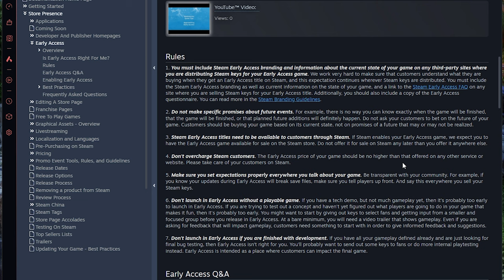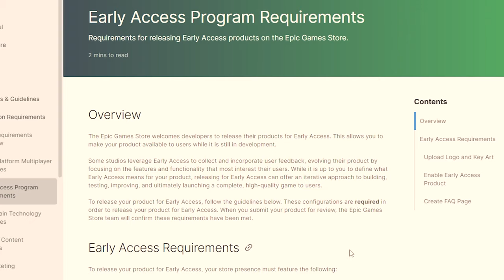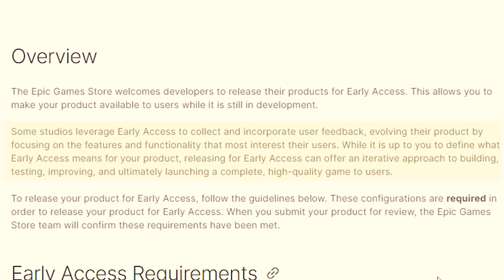Gaming is in Trouble..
The video game industry is on the rise (or fall) depending on who you ask. Early access titles have arguably taken a turn for the worse for consumers. New game releases have been hit or miss the past couple years and it has been noticeable on platforms such as Steam and Epic Games. In all Upcoming games it seems like there has been more bad than good. We address this by unpacking and dissecting one major problem of the major issue with modern gaming.

We hope you enjoyed this in depth look at early access titles and the issues they may cause in the future.

0:00 Intro
1:10 Defining Early Access
3:58 Valheim
5:18 Nightingale
6:05 Wolcen
6:45 Solutions?
9:38 Outro